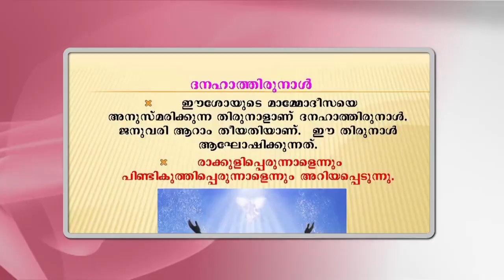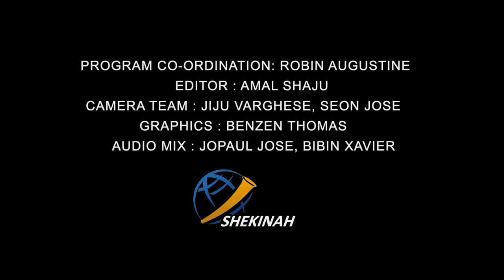രക്ഷയുടെ പാതയിൽ | CLASS 6 | CHAPTER 2 | PART 2 | EPISODE 4